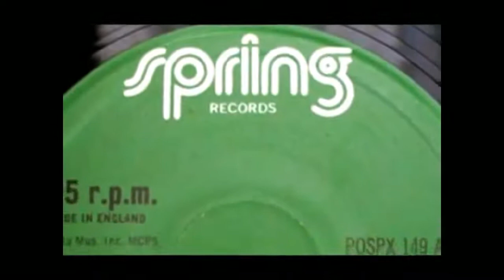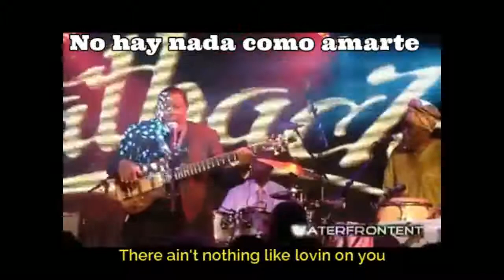Fatback band - Backstrokin (Lyrics y subtitulado al español)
Fatback* – Backstrokin'
Sello: Spring Records – PRO 133
Formato: Vinilo, 12", Promo, 33 ⅓ RPM
País: US
Publicado: 1980
Género: Funk / Soul
Estilo: Funk